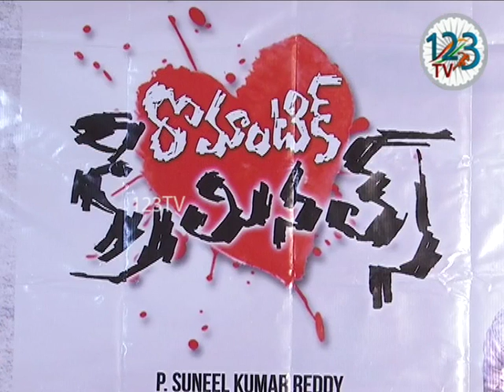Romantic Criminals Movie Press Meet